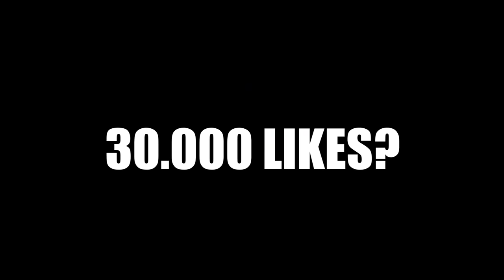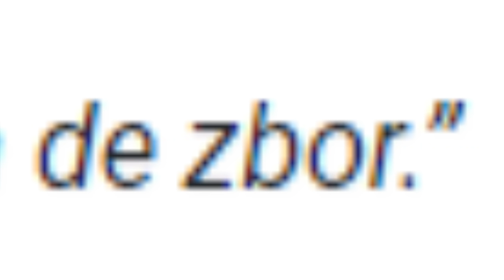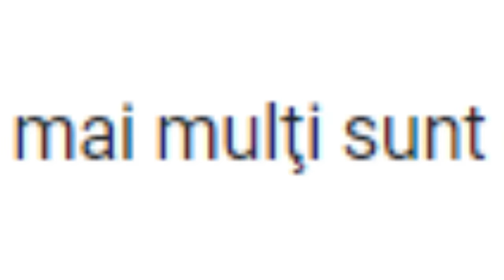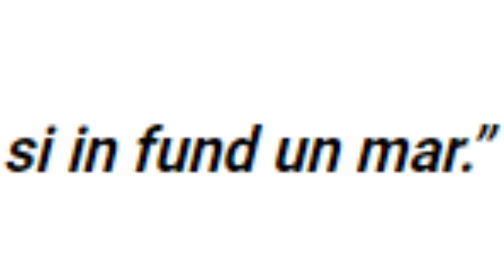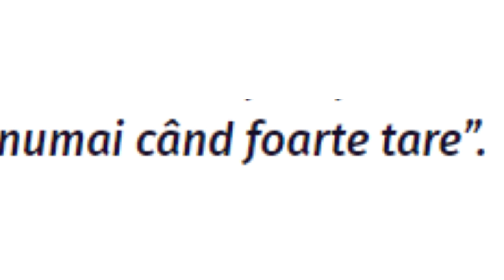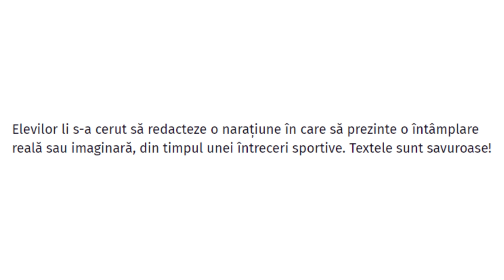RĂSPUNSURI de la EVALUAREA NAȚIONALĂ!